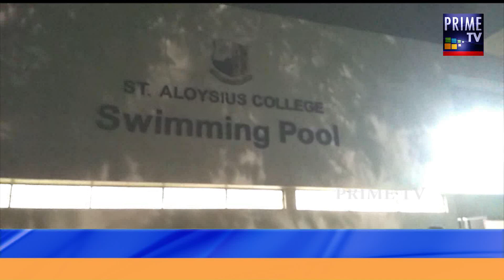26 9 18 Evening News part 1